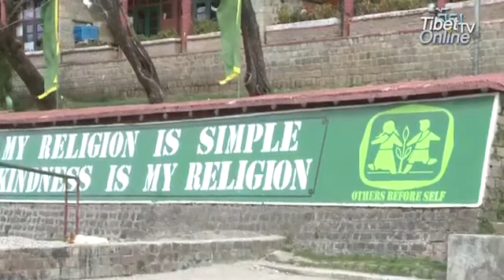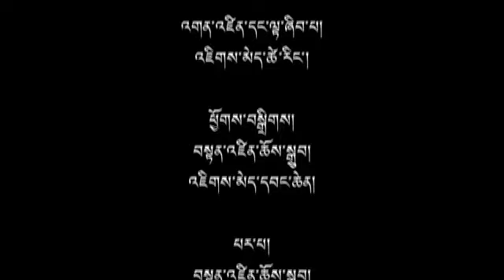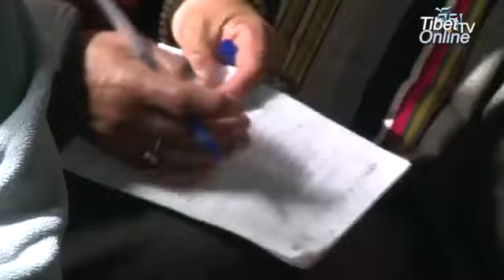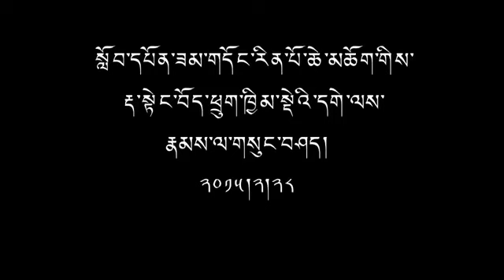03 Mar 2015- TibetonlineTV News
Prof. Samdhong Rinpoche, former Kalon Tripa of the Central Tibetan Administration, addressed the teachers and staff of upper Tibetan Childrens Village (TCV) .

Headlines: ◇ First Seminar of Four Schools of Tibetan Buddhism and Bon Tradition Concludes ◇ Obituary: Ven. Jampa Tsultrim of Gaden Phodrang ◇ Prof.

Trisur Prof. Samdhong Rinpoche gave a talk on the clarification to the current issue of Dhogyal or Shugden at TCV Suja on 26th July, 2014.